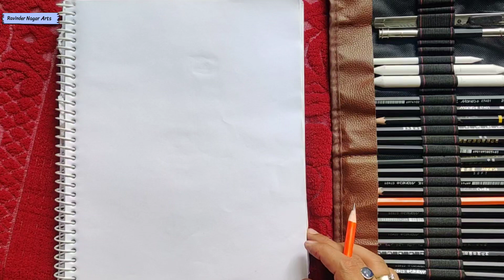Girl drawing | cute drawing of a girl | pencil drawing easy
art
how to draw a face
drawings
drawing ideas
how to draw heads
how to draw a face for beginners
drawing faces
girl drawing
drawing a girl
drawing cute girl
how to draw girl drawing
pencil drawing
easy drawing
how to draw
sketching
pencil art
sketching tutorial
draw girl face
draw girl hair
easy drawing
drawing drawing
painting drawing
art drawing
draw
caricature drawing
how to draw caricature drawing
portrait drawing
sketch drawing
art lovers
drawing lover